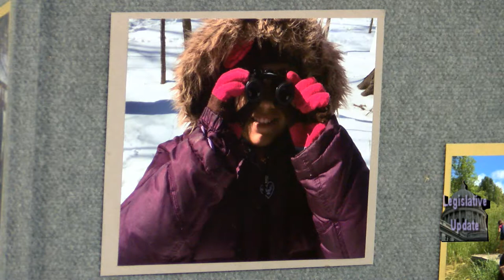LU 0418 1